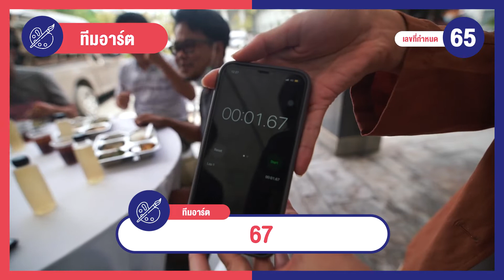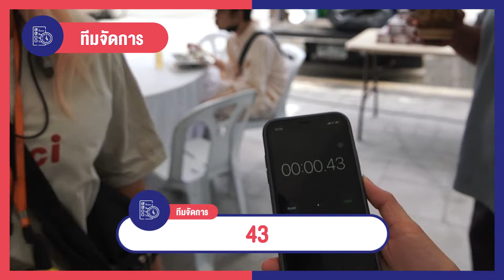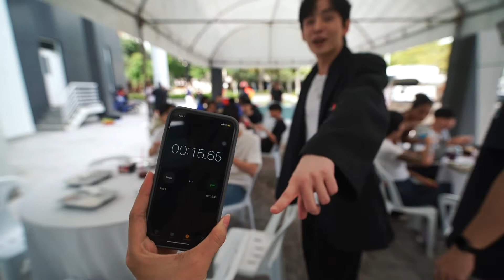บุกกองแจกเงิน ทีมงานซีรีส์ ผมกับผีในห้อง | Deehup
เมื่อ Deehup บุกป่วนกองซีรีส์ ผมกับผีในห้อง ชวนทีมงานและนักแสดงมาเล่นเกมสนุกๆ คลายเครียด คราวนี้ทีมไหนจะดวงดีได้รับเงินไป มาดูกันเลยค้าบบบ

รายการถ่ายทำเมื่อ วันที่ 11 พฤศจิกายน 2564
ทีมงานและนักแสดงทุกคน ได้มีการตรวจโควิดก่อนเข้าถ่ายทำทุกครั้ง